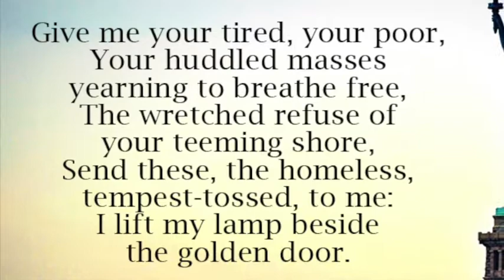BABY MARIA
Fleeing El Salvador, a little girl and her father join a caravan of immigrants bound for North America.